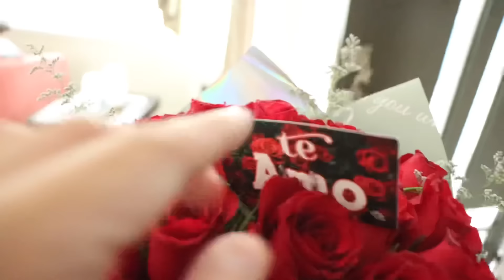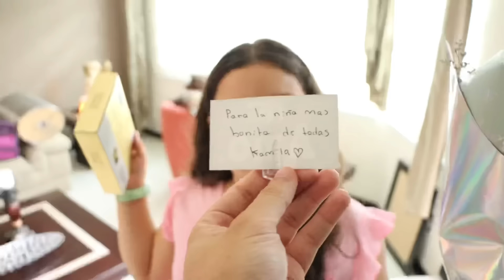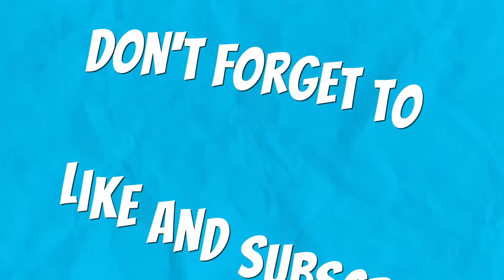TEACHING MY LITTLE SISTERS HOW TO FIGHT!!